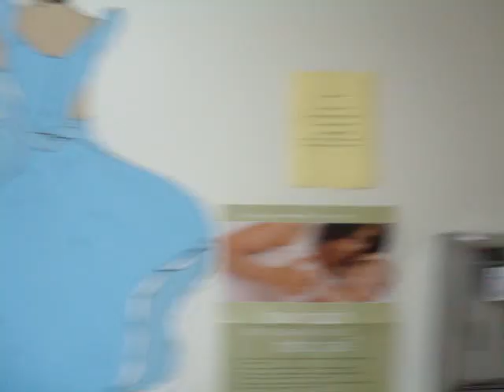Skylars visit to hospital for 4 month check up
Skylar`s visit to Irvine Regional Hospital for 4 months check up. She now weights 16 pounds 2 oz!!! She is about 90% of weight and 100% of height in her age.